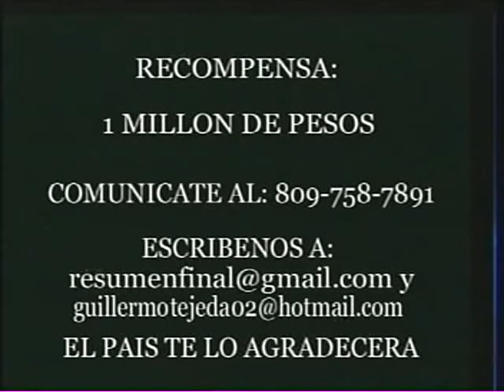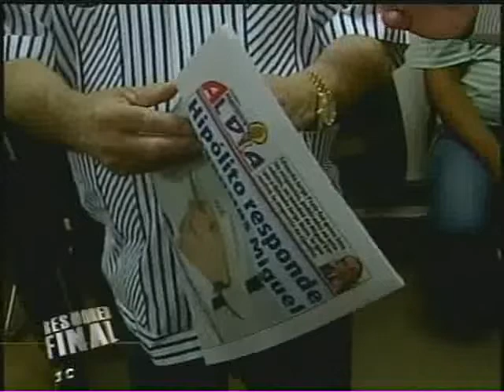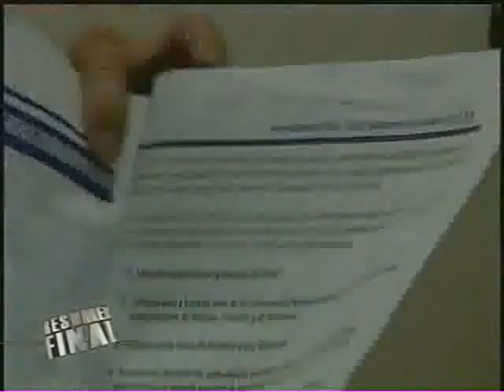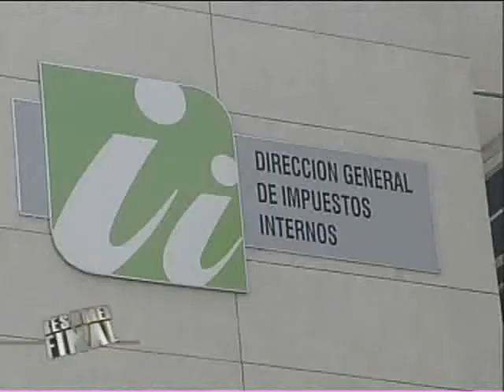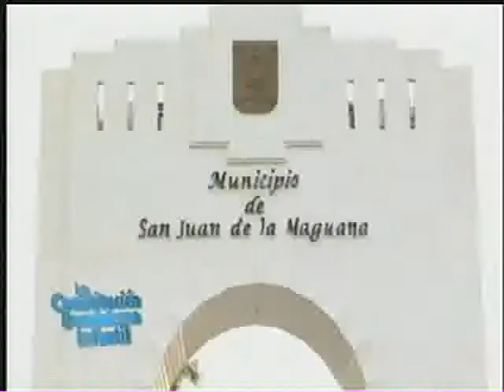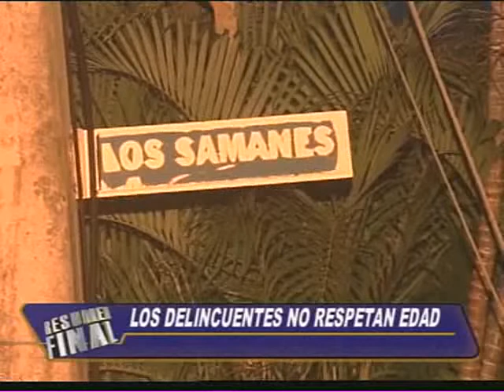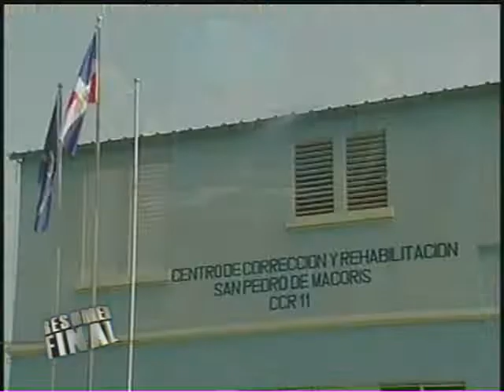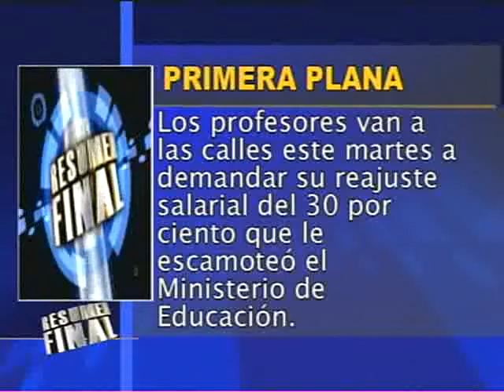RESUMEN MARTES 25